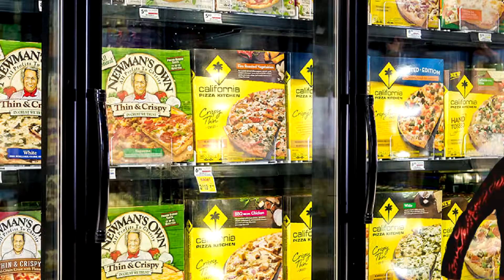LLAMAQUEST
Video made for MrLlamaSC's 30th birthday celebration.
Made with only 24 hours notice!